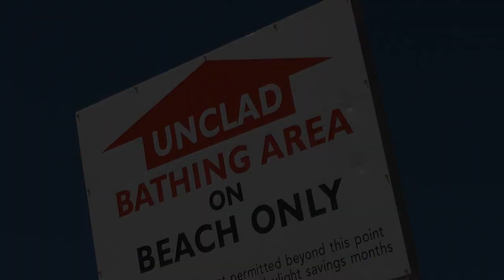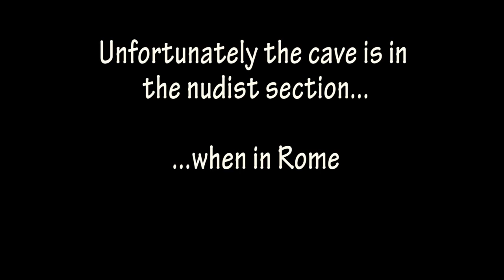story of origins: by a thread DRAFT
A part of the story of our origins, featuring the time when we were reduced to a few hundred people on the southern tip of Africa.   The idea is to make it part of a bigger contribution to telling our new creation story through the lenses of science and its implications for Christians (this is just a science bit though).